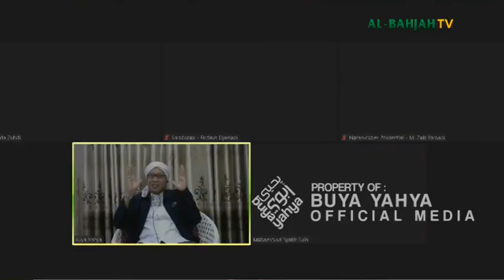Saat Lembaga Syari'ah Melanggar Syari'at, Bagaimana Harus Bersikap ? - Hikmah Buya Yahya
Saat kita melihat atau mengetahui ada beberapa lembaga syari'ah tetapi tetap dalam transaksinya ada akad yang melanggar syari'at sehingga seolah sama saja dengan lembaga konvensional lainnya, bagaimana sikap kita sebagai muslim untuk mengatasinya ?

Salurkan Infaq Terbaik Anda, Melalui :
BNI Syariah